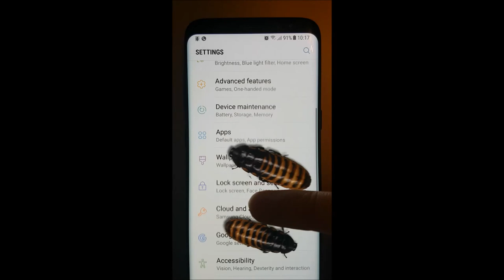Cockroaches in Phone Ugly Joke - Android app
Scare your friends in a very easy way. Install them application “Cockroaches in Phone Ugly Joke” and very realistic animation of cockroaches will be displayed on the screens of their phones. Simulation of small pests walking on the screen is so realistic that most of your friends will think that real insects are walking on their phones. Make sure they won't drop their phones in fear!

Virtual pests will be displayed over all started applications. Your victims can use their phones normally. They can start playing games, browse Internet, watch film and virtual cockroaches will appear on the screen anyway. Nothing will cover them. It will be possible to remove them from the screen any time by pressing remove button in notification bar or by simply starting our free cockroach app again.

Below we are presenting the best way to make an ideal joke:
1. Borrow phone from your victim. Tell that you have to call urgently and your battery is dead.
2. Install our cockroach simulator.
3. Set the time after which you want bugs to appear on the screen, eg. 10 seconds.
4. Give the phone back to your friend and tell him or her that something interesting have appeared on the social network. Let him or her check it!
5. Your friend will start browsing network and meanwhile disgusting insects will appear on the screen.
Joke is ready!

Why it is worth to install our entertainment application:
- very realistic animation of cockroaches
- realistic, high quality insects sounds
- possibility of setting size of roaches